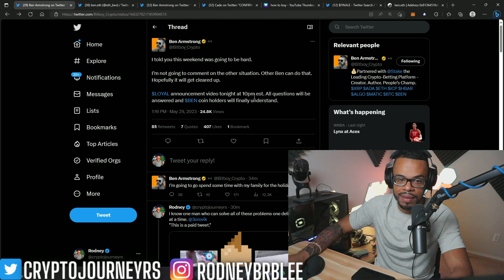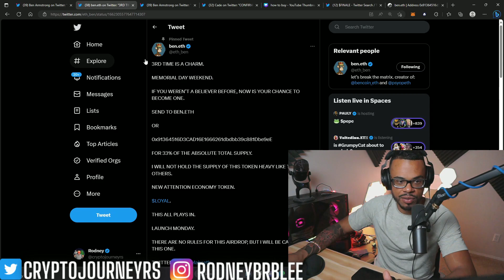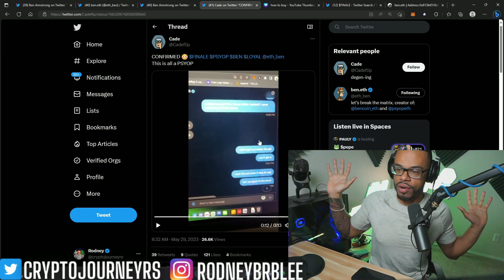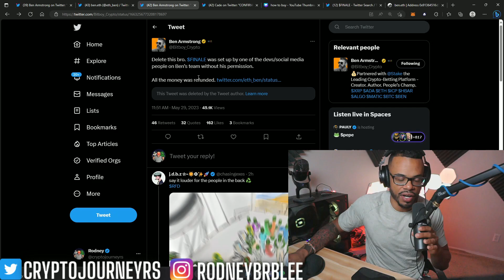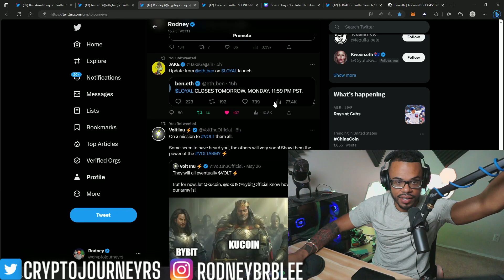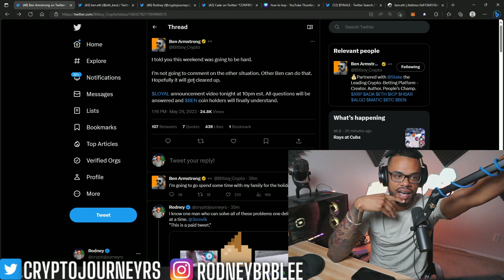🚨Watch this before buying $LOYAL🚨 Something seems OFF. Bitboy, Ben.ETH, $PSYOP